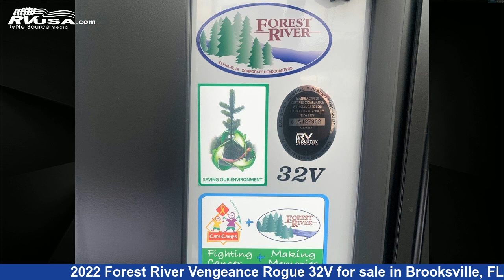Beautiful 2022 Forest River Vengeance Rogue Toy Hauler RV For Sale in Brooksville, FL | RVUSA.com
This 2022 Forest River Vengeance Rogue 32V is a Toy Hauler RV. It is located in Brooksville, FL 34613 and is offered for sale by Travelcamp of Brooksville. This New Forest River Is 39' 0" in length and features 2 slideouts, a Slate interior, sleeps 6.The unloaded weight of this 2022 Forest River Vengeance Rogue 32V is 9946 lbs.

Travelcamp of Brooksville is a dealer for brands like: and offers the following rv services: Parts/Accessories, Service. For more information and pricing on this unit, To see all units available for sale by Travelcamp of Brooksville,